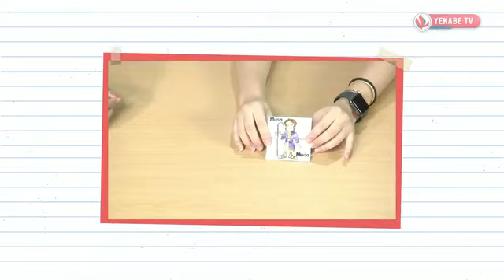IDE AKTIVITAS ANAK 257 | TUHAN MENUNTUN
Tema aktivitas alat peraga/games sekolah minggu kali ini adalah :
𝐓𝐔𝐇𝐀𝐍 𝐌𝐄𝐍𝐔𝐍𝐓𝐔𝐍
Didasarkan pada :  KELUARAN 13:17-22

Dibawakan oleh : Kak. Mikha